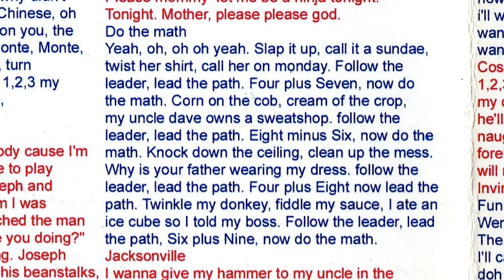Do the math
Track 8 - Do the Math
From We CAB's 1st Album,
 Power wagon, Sno-Commander, Super Jungle, Escamator. Originally Released Nov, 11, 2001
Re-mastered Nov, 2014 for the 13th year anniversary Re-release. All songs & Lyrics written/Improvised and arranged by
 We Caught A Baseball.